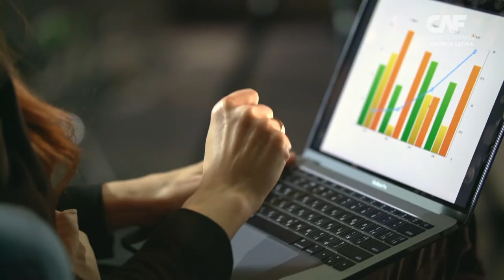Azucena Arbeleche, Ministra de Economía y Finanazas de Uruguay: Día Internacional de la Mujer